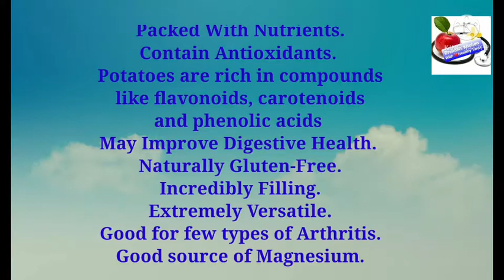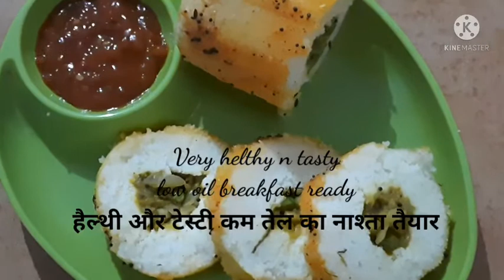Low_Oil_Breakfast Pinwheel_Dhokala Stuffed_Dhokala Pinwheel_Recipes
This is very healthy and tasty low oul Suji (Samolina)Dhokala which is stuffed with potato curry.But you can replace cueey according to your wish just follow the video step by step carefully to make a dish you can have delicious yet healthy dist instantly without any proier preparation ready.